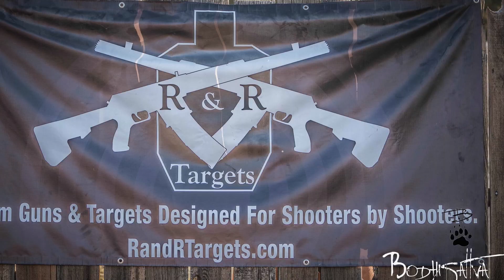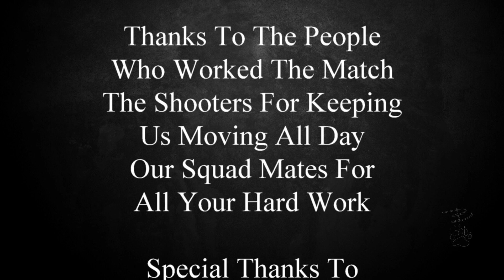Oregon State 2021 Match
This is our Oregon State 2021 Match, as you will see it was a quick fun match ran by some of the best RO's around.  If you have not shot this one take a look and put it on your schedule for next year!